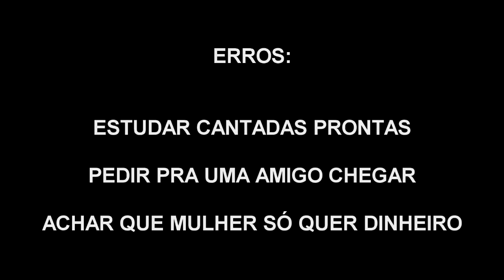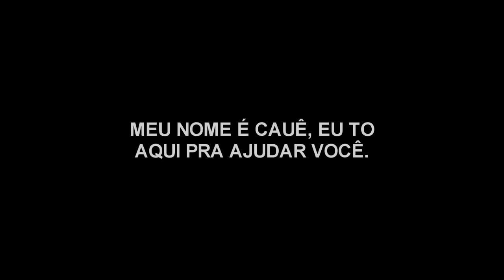Esse Erro Grave Afasta as Mulheres de Você